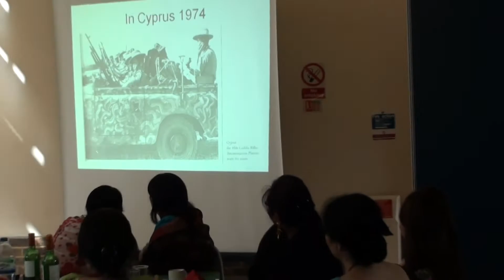10Th Gurkha Rifles Re-Union 2013.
10Th PMO Gurkha Rifles Re-union 2013 was held in Basingstoke. Filmed, edited and published by: Mr Rajendra Kumar Limbu.